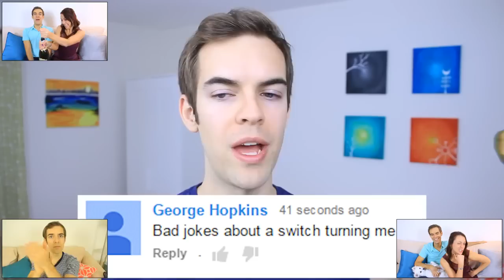Lovely Lightswitch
Special thanks to mirrorimage98